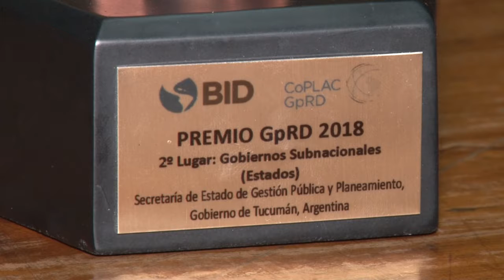Tucumán fue premiado por su gestión en resultados - Tucumán Gobierno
El Banco Interamericano de Desarrollo (BID) entregó al Gobierno de Tucumán el segundo premio en la categoría de Gestión por Resultados en Gobiernos Subnacionales de América Latina y el Caribe. El galardón fue recibido la semana pasada en Honduras por el secretario de Gestión Pública y Planeamiento de la Provincia, Julio Saguir.
En este premio la comunidad de profesionales y expertos en Latinoamérica y el Caribe en GpRD reconoce las mejores prácticas de gestión en el desarrollo del continente americano.
“La provincia hace muchos años que viene trabajando en esta dirección, habiendo tomado los objetivos de desarrollo sostenible de Naciones Unidas del año 2016. Con esto se trabaja de manera coordinada con todas las áreas de gobierno”, contó Saguir. Y agregó: “Se presentaron provincias y estados de 17 países latinoamericanos y, afortunadamente, la buena práctica en la que venimos trabajando en acción de gobierno ha encontrado este premio”.